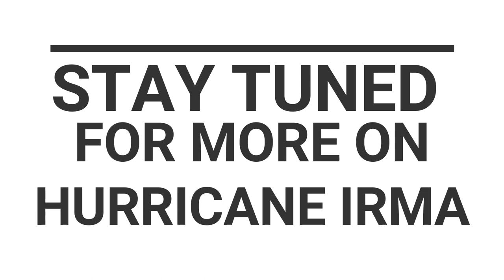Hurricane Irma Update: I live in South Florida 😱😲 #3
I am still preparing for Hurricane Irma. There has already been devastating destruction in Barbuda and Antigua.

Tech stuff, travel, and vlogs are the things you will find here!

Links

Cameras

- Sony DSC HX80
- Sony FDR X3000
- DJI Mavic Pro
- DJI OSMO Mobile

About Me